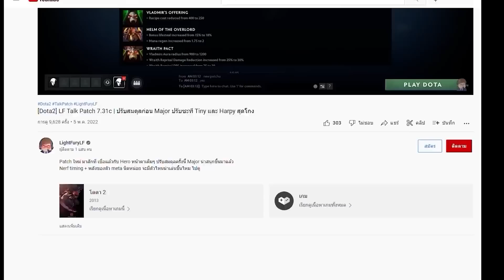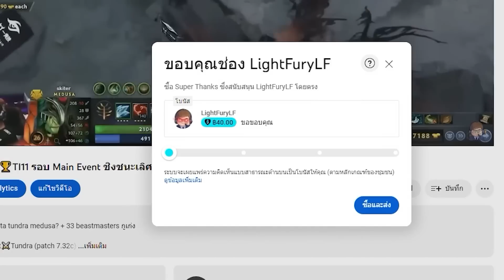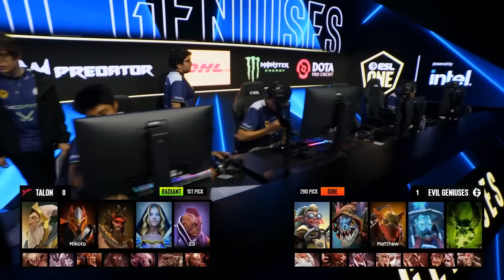[Dota2] Talon⚔️Evil Geniuses (Bo3) เกม2🏆ESL One Berlin Major 2023 Playoffs สายล่าง Day4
EG แผนโถมทีเด็ด+Snapfire Off ตัวเก่ง Wisper Talon Antimage ในเกมตัดสินที่ไม่เก่งเหมือนเก่า

ทัวร์ 🏆ESL One Berlin Major 2023 พบกันระหว่าง Talon⚔️Evil Geniuses (patch 7.33b)

intro 00:00
ดราฟ 02:55
เริ่ม 14:50

Talon Esports
Carry - 23savage // Mid - Mikoto // Offlane - Jabz // Sup 4 - Q // Sup 5 - Oli

Evil Geniuses
Carry - Pakazs // Mid - Chris Luck // Offlane - Wisper // Sup 4 - Matthew // Sup 5 - Pandaboo